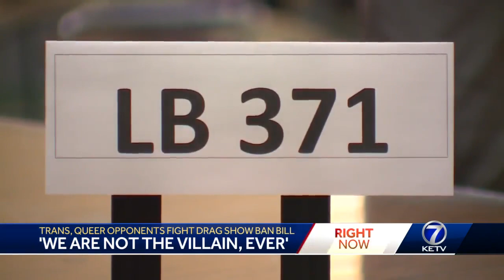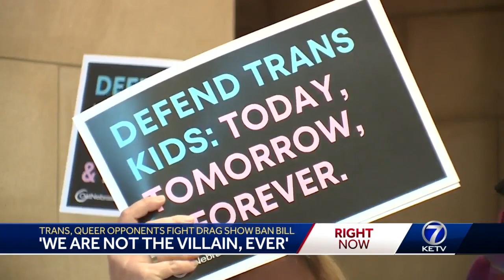Bill would ban most minors from attending drag shows in Nebraska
Opponents say the bill is so poorly written it could ban teens from going to rock shows where performers wear makeup.